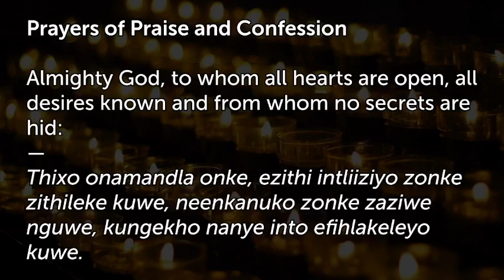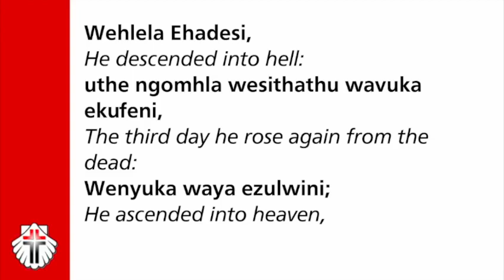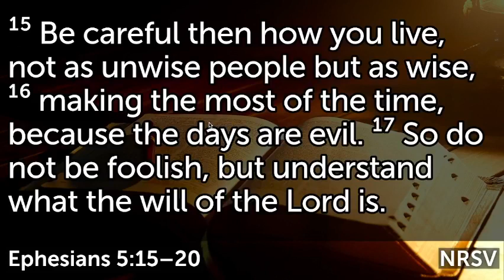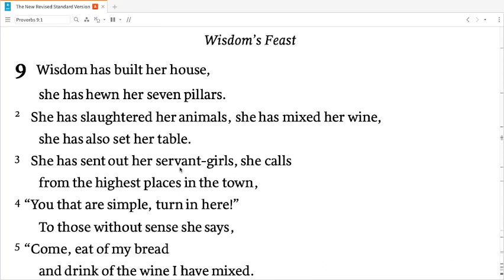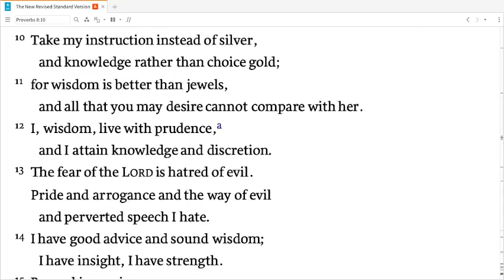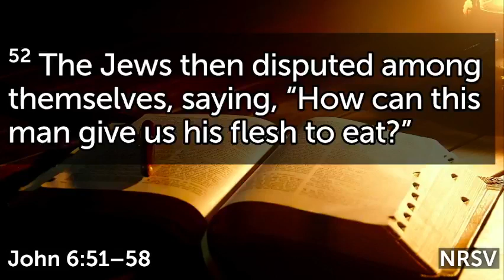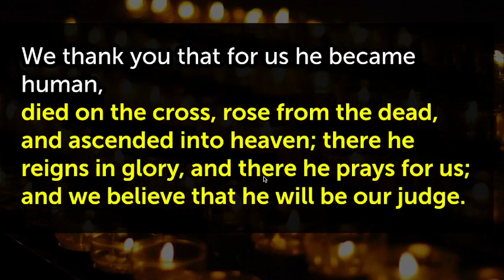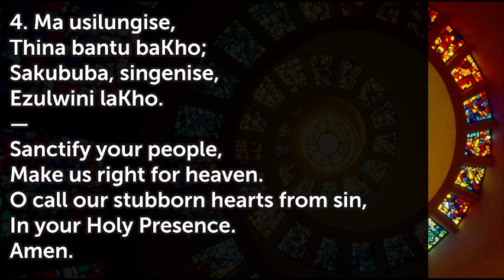Table View Methodist - Morning ServiceProverbs 9:1-6, Psalm 34:9-14; Ephesians 5:15-20; John 6:51-58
Table View Methodist - Morning Service
Proverbs 9:1-6, Psalm 34:9-14; Ephesians 5:15-20; John 6:51-58